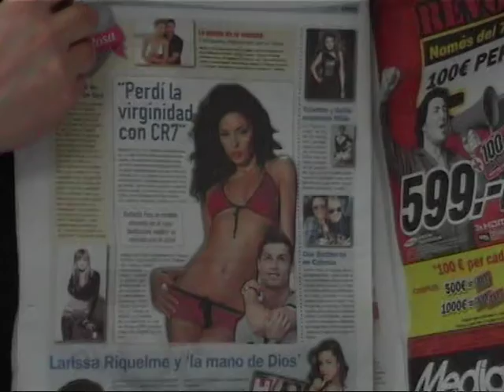Dinar a bellvei